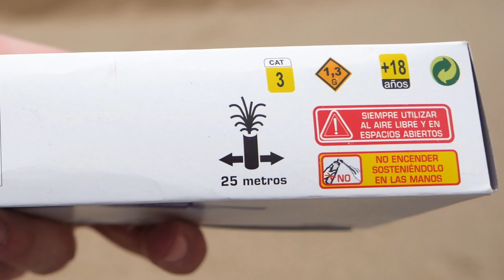HEFTIGE BÖLLER AUS SPANIEN Trueno Champion No. 3